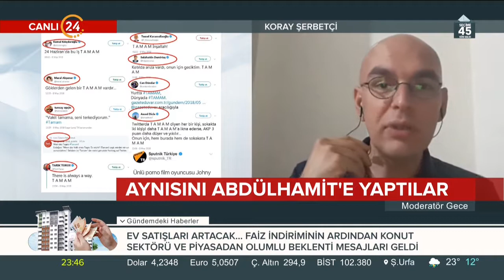Twitter'daki "tamam" kampanyasının tarihteki benzer örneğini Koray Şerbetçi anlattı